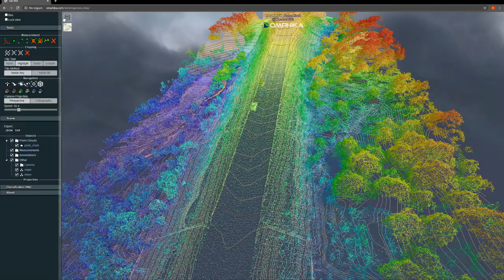Potree with QGIS - Vectors & Pointcloud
***short videos to save with original resolution***

Contour lines generated by 3D digital photogrammetric restitution with UAV/drone over pointcloud with RGB & elevation.
Note that the contour lines are at ground level and not, for example, on the trees.